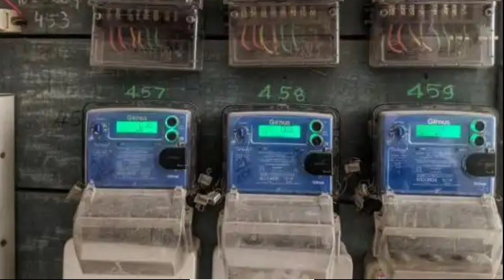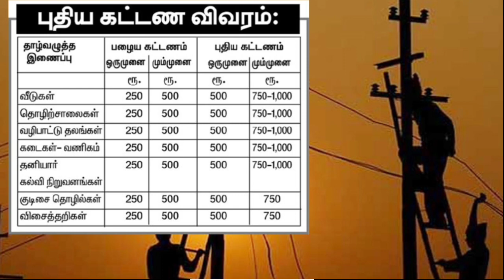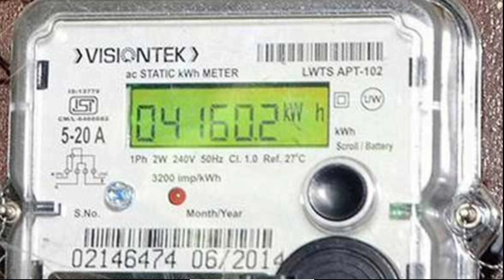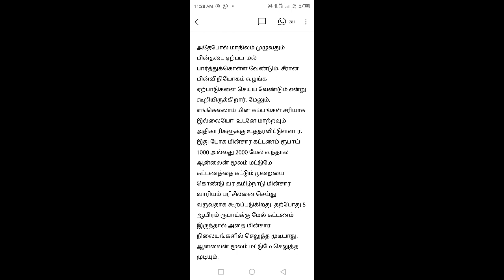tneb good news ! tneb new update | tneb latest news | tangdco | tneb connection name change